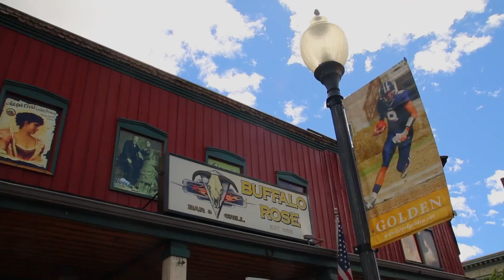Buffalo Rose Dollar Draft Football Special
Come in to the Buffalo Rose for the Coors and Coors Light Dollar Draft Beer Specials during Broncos Games and from 10PM- Midnight Sundays thru Thursdays.